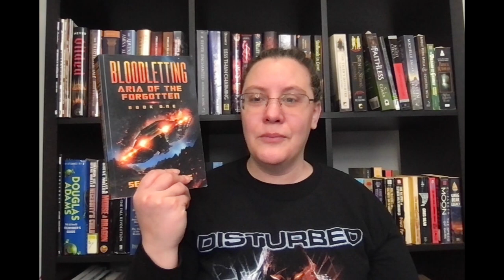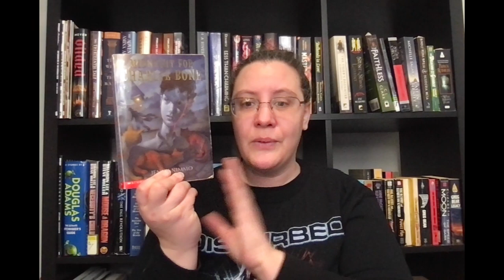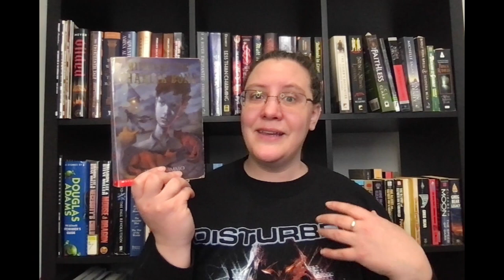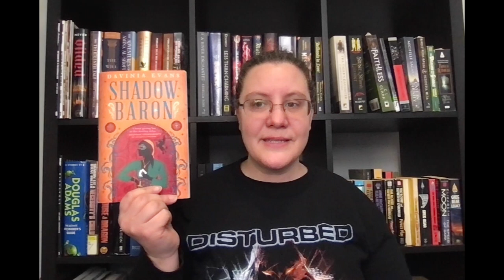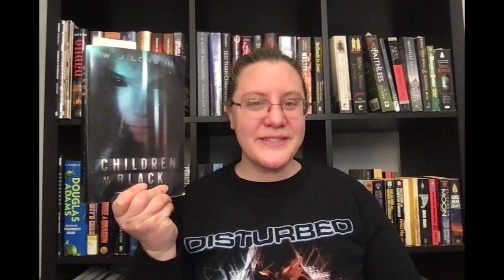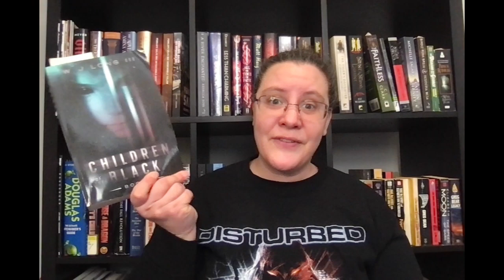Jan Feb Wrap Up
Forgive my voice. I have the cough that never ends now, but otherwise feel much better than the end of January.